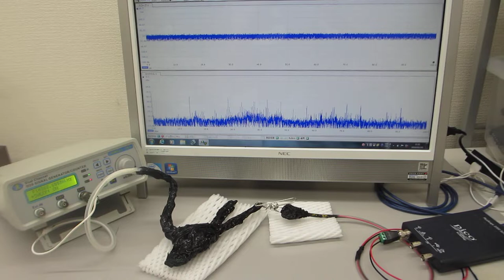超音波の非線形現象をコントロールする実験（超音波システム研究所）